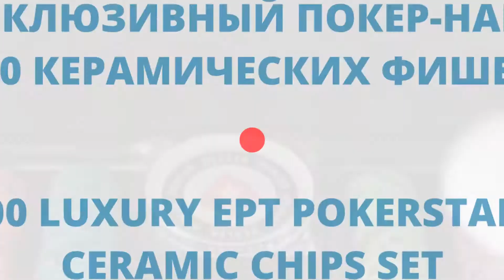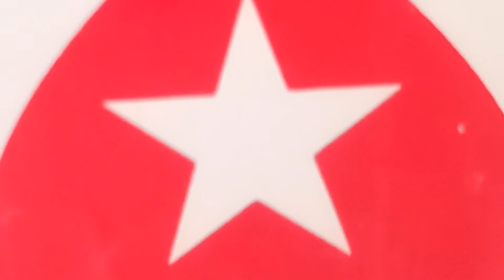Эксклюзивный покер-набор 300 фишек EPT PokerStars 300 Ceramic Chips Set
Эксклюзивный покерный набор, 200 керамических фишек EPT PokerStars European Poker Tour в качественном алюминиевом кейсе!